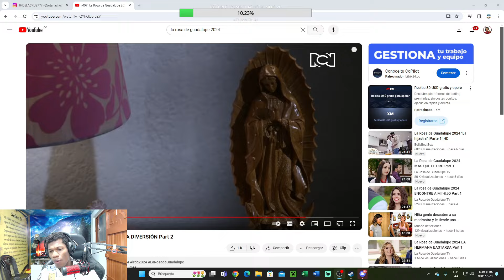FUE AL HOSPITAL POR BEBIDAS ALCOHOLICAS | LA ROSA DE GUADALUPE VE